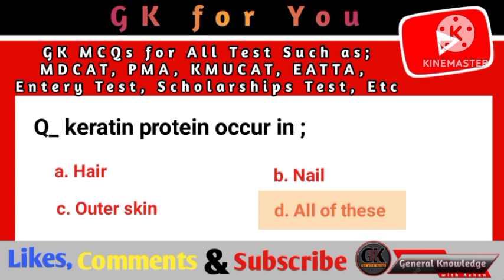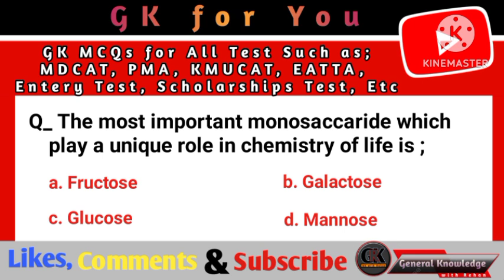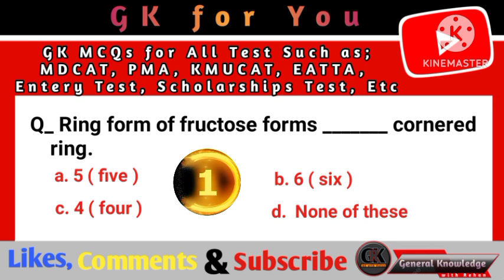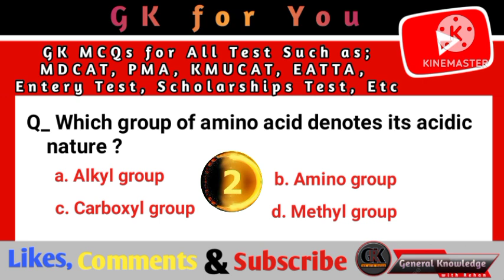TOP 10 GK OF Biology 01 || Biology GK for all tests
TOP 10 Biology MCQS 01 || Biology GK for all tests

Top best biology mcqs
best biolgy mcqs for all tests
mcqs for mdcat , sst ,etc
general knowledge for university admission test
general knowledge for pma
general knowledge for issb
GK for competative examinations
MCQs for test preparations
GK FOR BIOLOGY , CHEMISTRY , ISLAMYAT , ENGLISH etc
biology gk questions
chemisret gk questions
islamiyat gk questions
online general knowledge
All types of tests mcqs
mcqs for mdcat, issb, pma, entry test, admission test, kmucat, etc.
gk for entery test , MDCAT , NUMS , ETEA , NTS , LUMS , AMC , etc.
online gk practice for test preparations